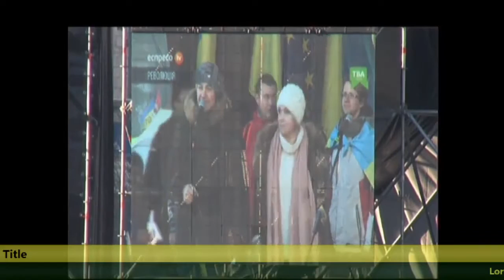20140108 021750 Spilno tv428